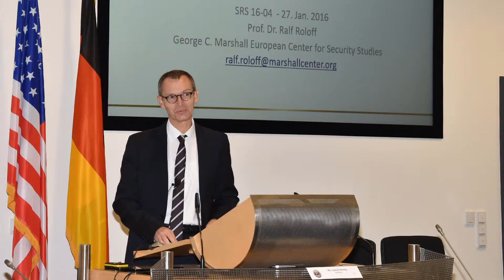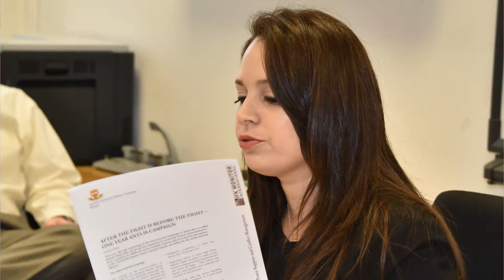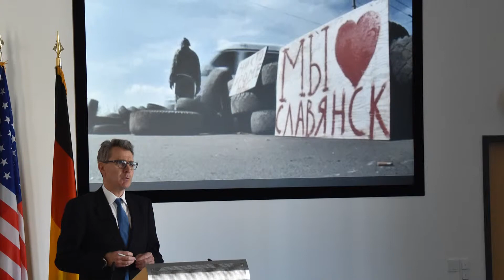Seminar on Regional Security Studies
The Marshall Center's 2016 Seminar on Regional Studies graduated on Feb. 11, 2016.  This video provides an overview on what the course meant to our participants as they examined regional conflicts in detail to develop a better perspective and understanding of the resolution process.